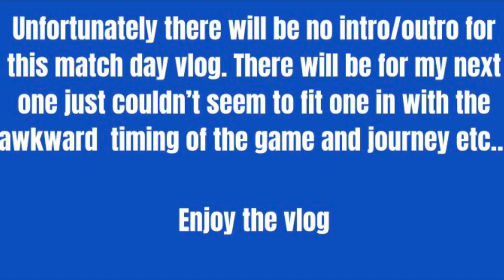Rotherham vs Stockport County Matchday Vlog | Great away support but not the result we wanted!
Quick notice: Yes I have changed my channel name to Sid Freeman from Hatters TV. I did this as in the future I want to make videos about maybe non league as a whole or the lower english leagues but also do my Stockport County content as usual. Also, I thought it would be a good idea in the near future to maybe vlog a couple of other games when County are away. Thanks